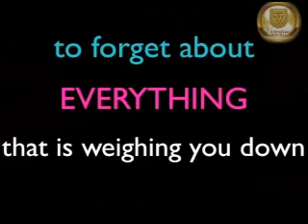Count The Cost - 03_01_12_THU - Daily Dose of Victory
Daily Dose of Victory is a 2 minute sermon produced and aired daily by Pastor Tony Smith of Victorious Ministries International of Baltimore, MD. These two minute practical sermons will empower you for your day. This week's topic: "Count The Cost" as aired on MY24 and Fox45.